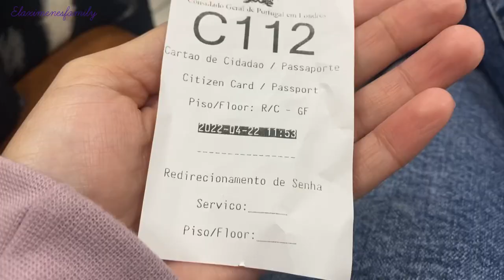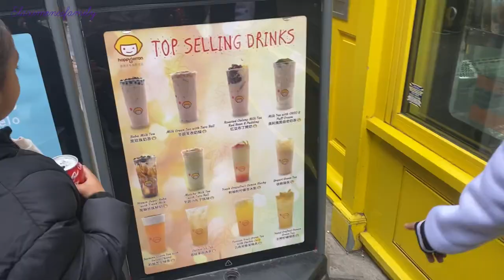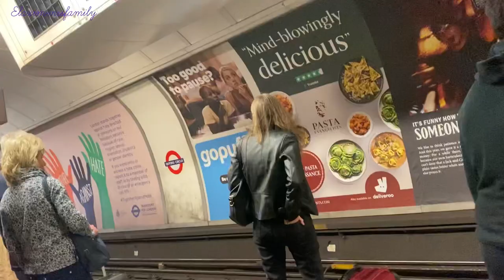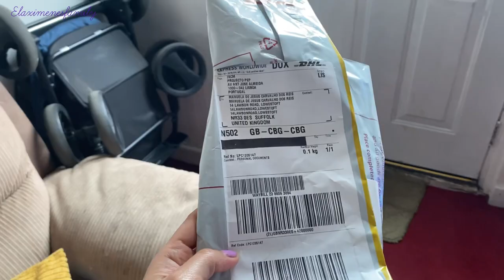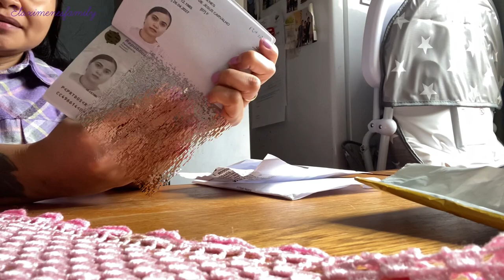BA RENOVA PASAPORTE URGENTE | Timor-Leste Vlog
Hi Guy’s..Hasoru malu fali ho ami😘

Obrigada Tamba nonton ona ami nia video

Musician: LiQWYD